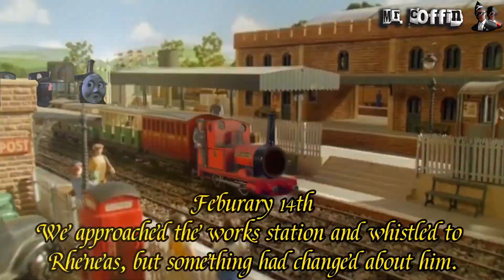Super Megamix #7 | Thomas Train & Friends | Sodor Eclipse & Doors | COFFIN DANCE SONG MEGAMIX(COVER)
This is a place of FUN FUN FUN! I post all kinds of videos for your entertainment (and mine 😜).